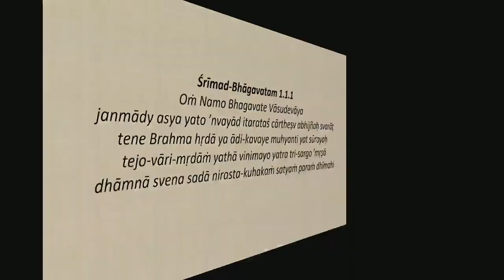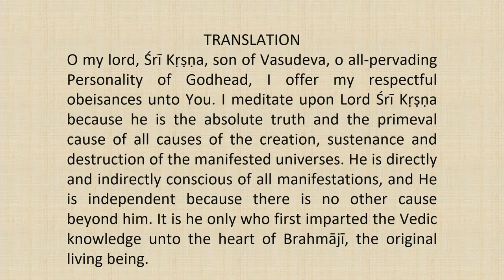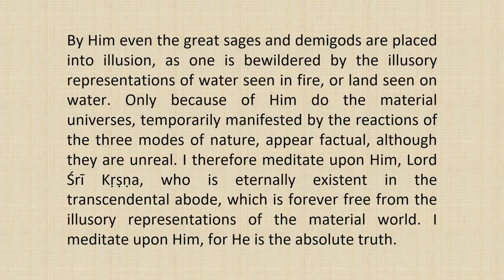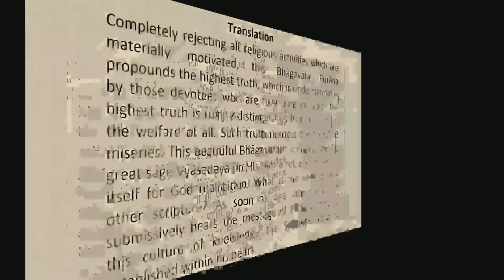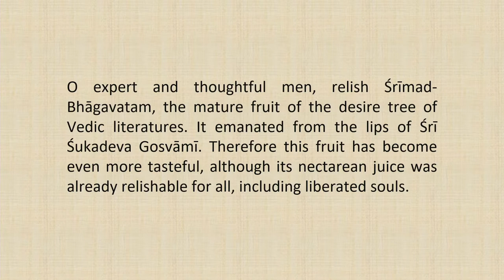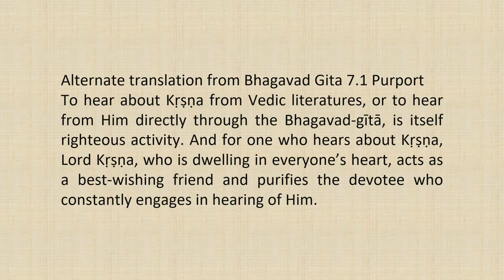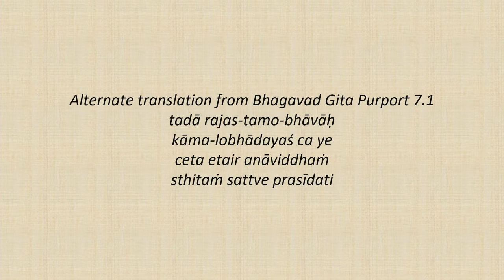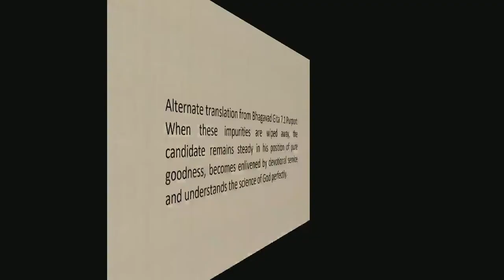Srimad Bhagvatam Class by HH Harivilas Maharaj After Mangal Arati 2020 10 23